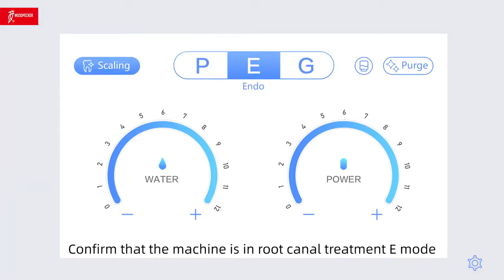PT-A Irrigation Demonstration